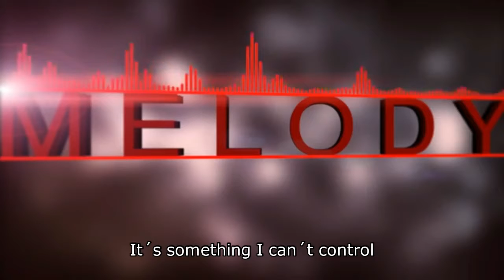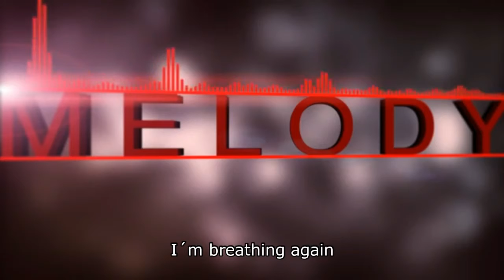Aviators - Melody (English Lyrics)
WOOO, LET THE DISLIKES ROLL IN!

For those of you who don't know, this is an old track originally made for Balloon Party, but I never uploaded it because I thought it sucked. Everyone keeps asking me to, so I remastered it a bit and HERE IT IS!

Also, I'm gonna try and sever my ties with dubstep. I always get a ton of hate for it, and to be honest I really don't feel like it's my style. I gave it a shot, but I think I'm moving on to more acoustic-based stuff now. Thanks for putting up with my experiments in the world of electronic music.